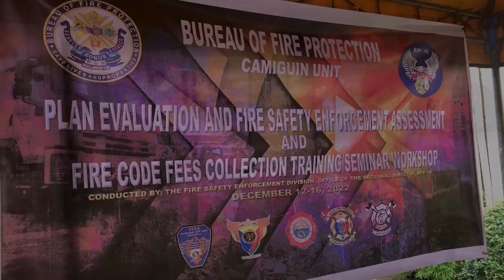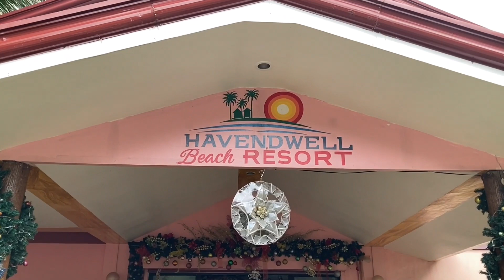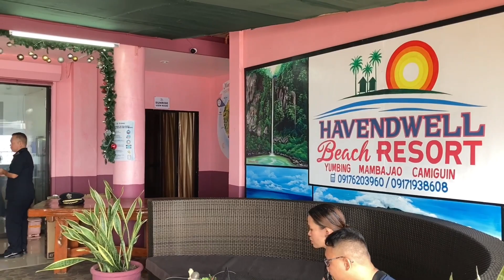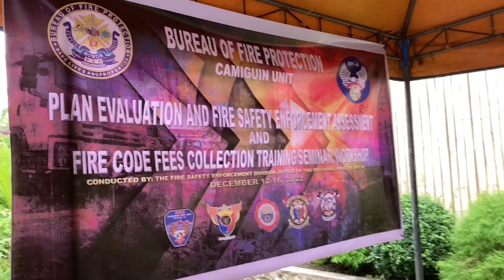Two Events One Venue. December 14, 2022 @ Camiguin island.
The Events :
1. Plan Evaluation and Fire Safety Enforcement Training Seminar.
2. Fire Code Fees Collection Workshop enhancer.

The Venue :
HavenDwell Beach Resort
at Yumbing Mambajao Camiguin Province.